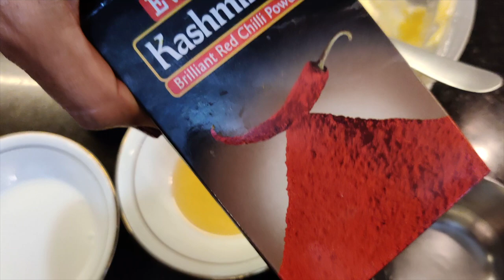MAKHNI GRAVY RECIPE|| GRAVY RECIPE STYLE|| मखनी ग्रेवी रेसिपी # GOLDYSTASTEFULKITCHEN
INGREDIENTS:
1. Onion -2 sliced
2. Tomato -6 nos. chopped
3. Corriander stems-4-6pcs
4. Bay leaf -one
5. OIL-1.5 TABLE SPOON
6. BIG BLACK ILLACHI-ONE
7. GREEN ELIACHI-2 PCS
8.LONG-3 PCS
9. CASHEWNUT-20 PCS
10. SALT AS PER TASTE
11. KASHMIRI RED CHILLI POWDER-1TABLE SPOON

GRAVY TADKA:
1. OIL -2 TABLE SPOON
2. BUTTER -1TABLE SPOON
3. GINGER GARLIC PASTE-I TABLE SPOON
4. CORN FLOUR- ONE TEA SPOON
5. SUGAR-1/2 TEA SPOON
6. KASHMIRI RED CHILLI POWDER-2 TEA SPOON
7. SALT AS PER TASTE
8. WATER AS REQUIRED

Through the help of this channel my target is to help people learn and hopefully enjoy vegetarian cooking irrespective of their profession/race from all walks of life be it a student, a teacher or a home maker!